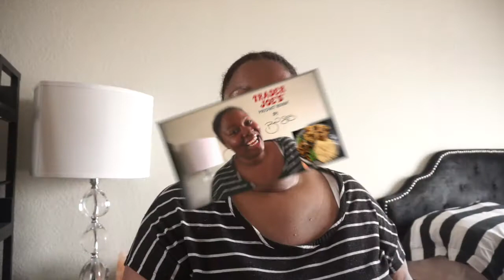Trader Joe's Product Review-Salmon Dish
My honest review on Trader Joe's Product Review-Salmon Dish

*Fresh Salmon (skin off)
*Giotto's Genova Pesto
*Mashed Cauliflower
*Grilled Asparagus
*Fresh Mushrooms, sautéed in Organic Coconut Aminos Seasoning Sauce and Browning Sauce
Let me know if there's some products you've always wanted to try from TJ’s but may be a bit hesitant to purchase. I may choose that as a product to review next.